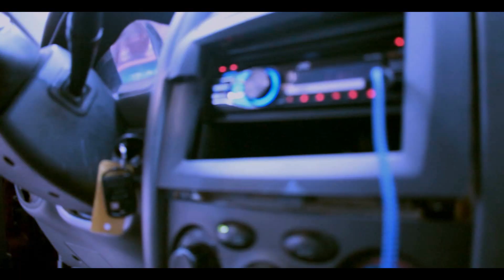PRINCE BOND REAL LIFE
SHOT BY: GTK OF A TOO KOOL PRODUCTION
 ARTIST- PRINCE BOND
 SONG- REAL LIFE